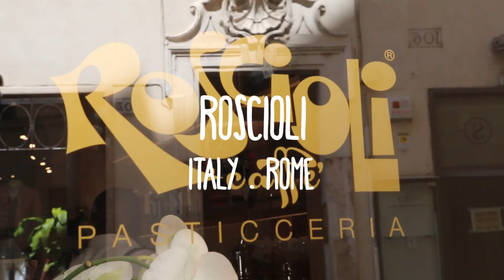RESTAURANT ROSCIOLI - ITALY, ROME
Focus on : Restaurant Roscioli

Via dei Giubbonari, 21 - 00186 Rome
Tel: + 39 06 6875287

In the heart of Rome, between Campo dei Fiori and Via Arenula. In a part of the city where you can meet either Romans and tourists looking for the typical local spirit